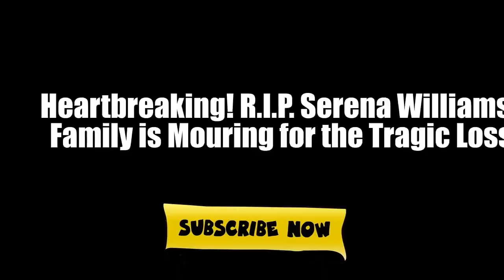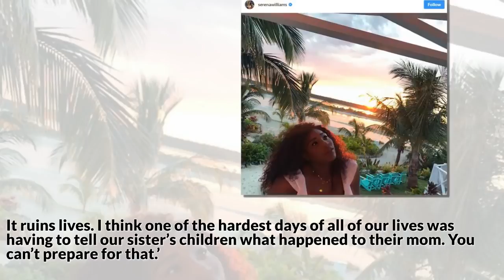Heartbreaking! R I P Serena Williams Sister, as Family Mourns for the Tragic Loss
Heartbreaking! R.I.P. Serena Williams' Family is Mourning for the Tragic Loss Serena and her sister Venus attended a panel hosted by ESPN’s Jemele Hill and talked about the murder of her sister. - Yetunde Price was killed in 2003 at the age of 31 in a drive-by shooting in Compton, California and her family still remembers that day.